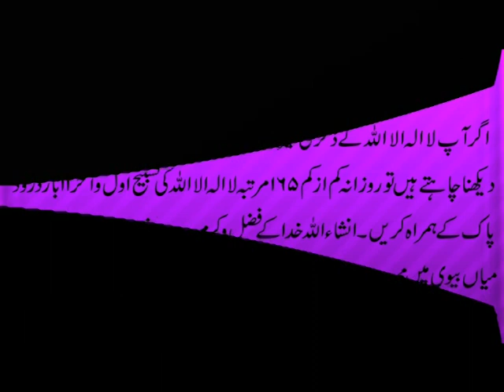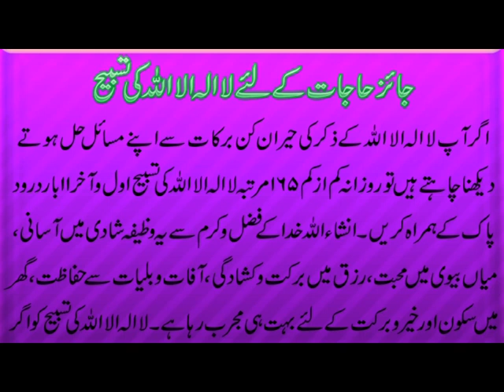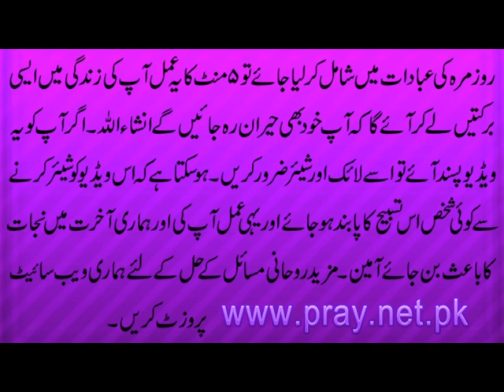لا الہ الا اللہ کی تسبیح کے حیران کن فضائل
Aaj ki video لا الہ الا اللہ کی تسبیح کے حیران کن فضائل har jaiz maqsad main asani k liye bohat hi powerfultasbih hai. La ilaha illAllah ki tasbih rozana 165 martaba tilawat ki jae to is ki fazilat mazeed barh jate hain aur insan k har kaam main bohat asanian paida hoti hain. Fazail o barkat k aitbar say ye tasbih shadi main asani, mian biwi mein mohabbat, karobar main barkat, jadu se hifazat aur deegar masail k hal k liye bohat mujrib tasbih hai. Is tasbihwazaifa ki details k liye ye video end tak dekhen aur agar apko ye video pasand aye to isay like aur share zaroor karen.

Apna Ism e Azam Maloom Karain